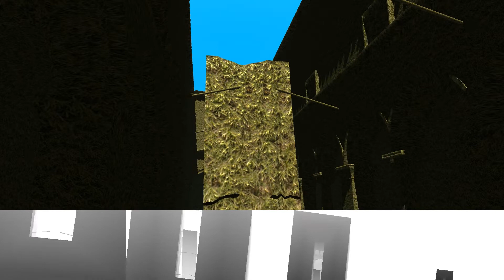TopHat pre-alpha #3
Implemented cascaded shadow maps, parsed in Crytek's version of the Sponza model to test it out (cut some corners with the obj parser and applied a single material to the whole model)

The video is showing 4 splits at a resolution of 2048x2048 each without any filtering.